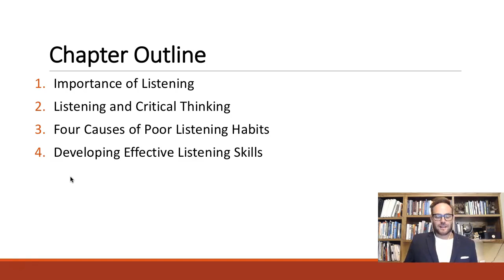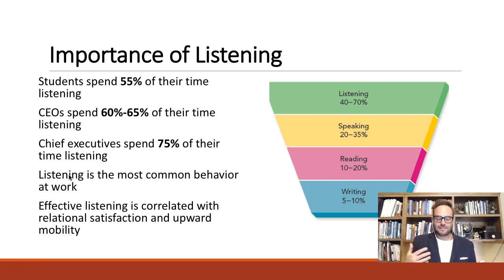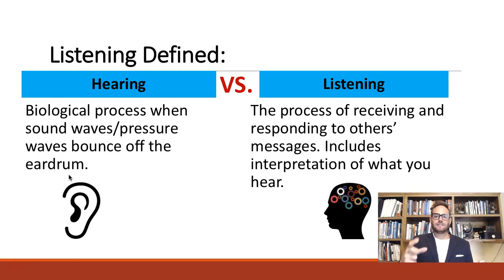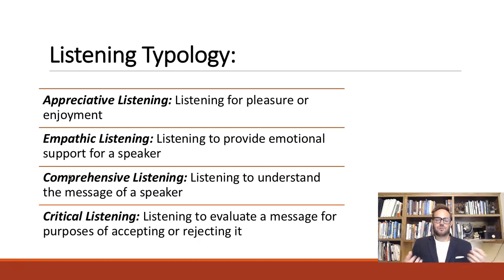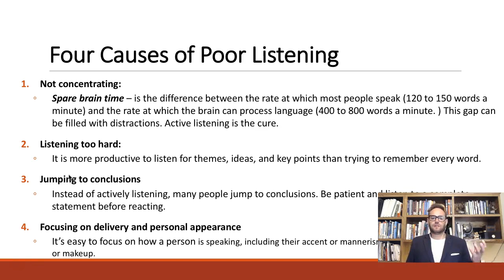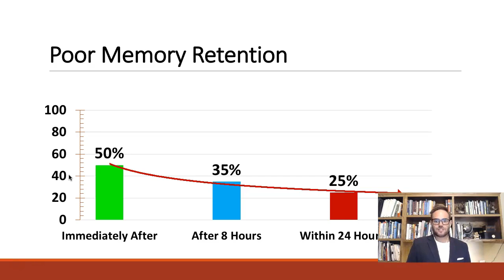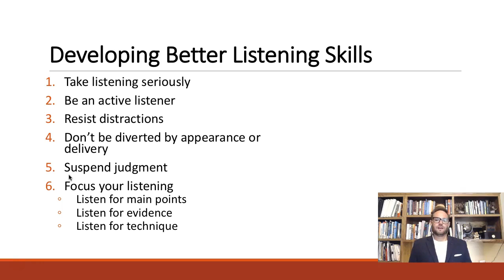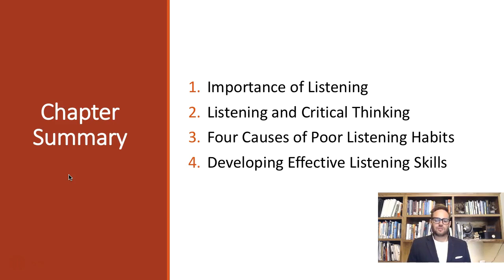The Listening Process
This brief lecture covers 1) the importance of listening, 2) listening and critical thinking, 3) four causes of poor listening habits, and 4) developing effective listening skills.